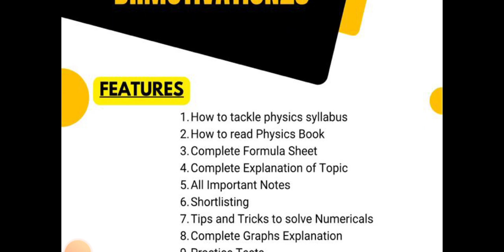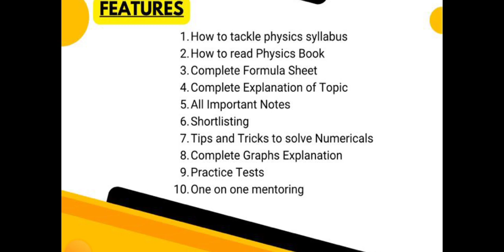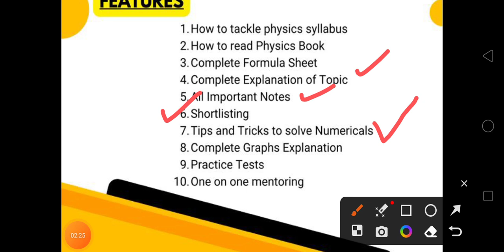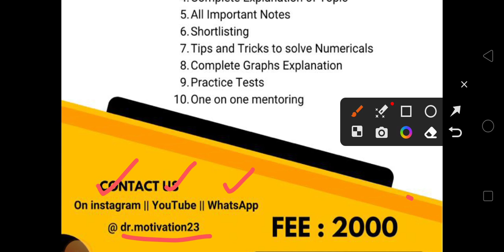Physics 25 Days plan || All shortlisting of Physics || Physics Complete Session || Tips and Tricks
Doctor | Motivational speaker | Trainer

This channel is all about :
Medicine , Education , Psycology ,Personal experience , Motivation and Guidance

Ace your MDCAT with best guidance and mentorship

*How to read Physics Book*